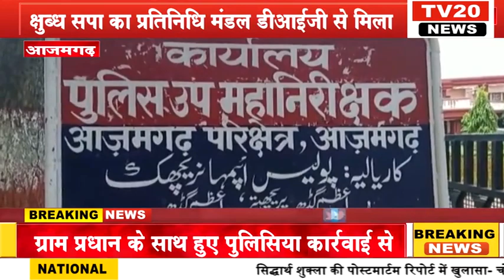TV20 NEWS पर 03/09/2021 की दिन भर की अपने शहर की तमाम खबरे देखें सरपट अंदाज में...